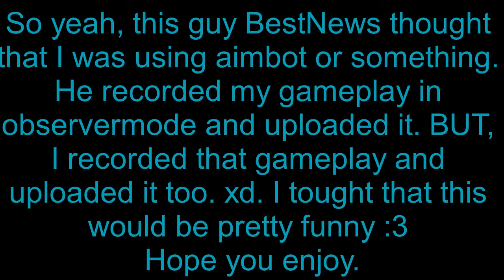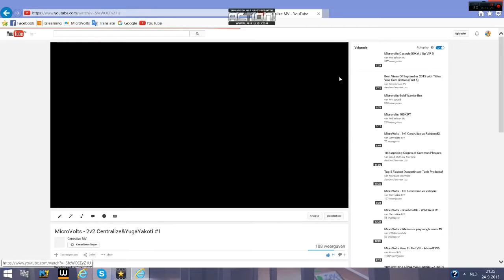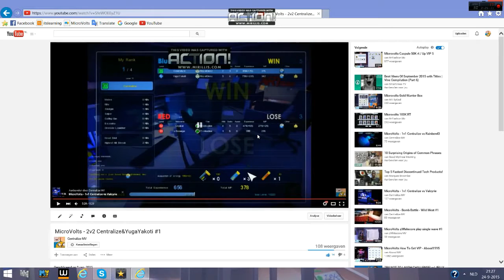MicroVolts - BestNews Rekt 360 Hardscope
This guy is very stupid.